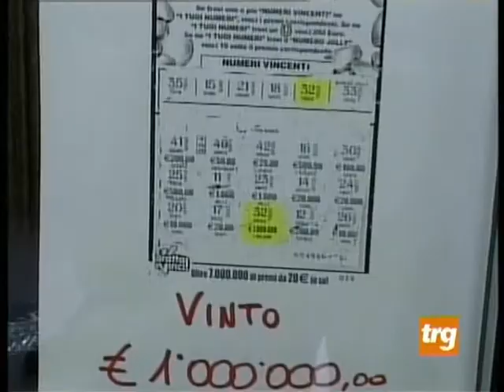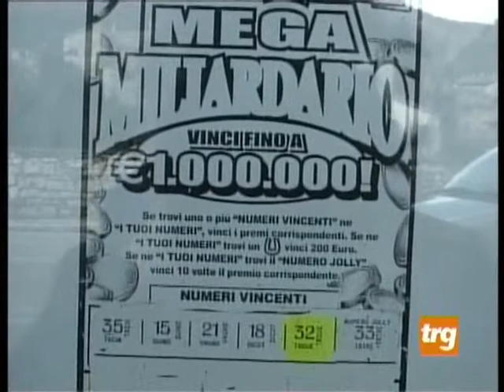San Valentino regala 1 milione di euro